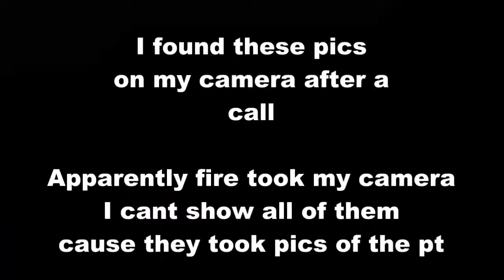depressing week (7-10-14)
This hasnt been the best week but im trying to power through Fridays vlog should see me returning to my normal bubbly self hopefully